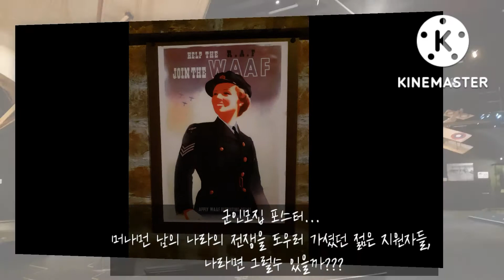남섬여행 #1. 픽턴에서 웨스트포트까지.